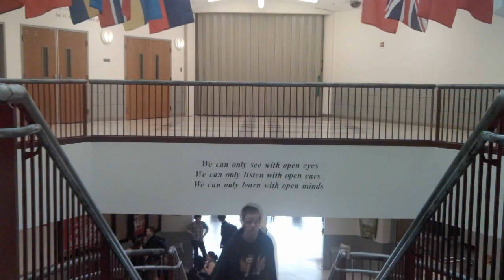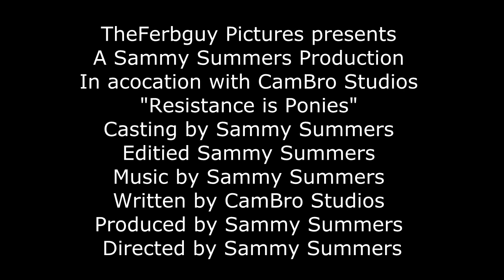Resistance is Ponies Trailer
This is It. the official trailer for the movie i'm talking about. the Movie will be released by July 20th, 2012 this friday